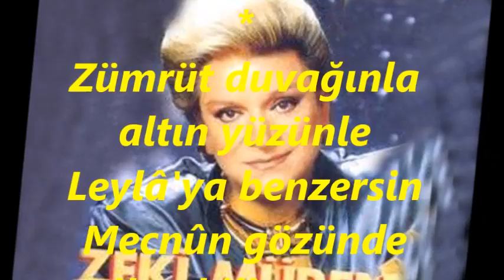Zeki MÜREN-Yolları Gurbete Bağlayan Dağlar (HİCAZKÂR)R.G.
SOLİST:
*ZEKİ MÜREN*
VİDEOYU YAPAN
*RECEP GAYRETLİ*
BESTE: ŞÂDİ IŞILAY
GÜFTE:
USUL: DÜYEK
MAKAM: HİCAZKÂR
Yolları gurbete bağlayan dağlar
Yaşlı gözler gibi ağlayan dağlar
Kâh başı duvaklı bir gelin gibi
Gizli bir hevesle çağlayan dağlar
Zümrüt duvağınla altın yüzünle
Leylâ'ya benzersin Mecnûn gözünde
Bilen bilir ne var dağlar sözünde
Sabah gülen akşam ağlayan dağlar.